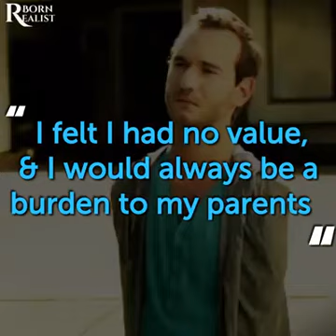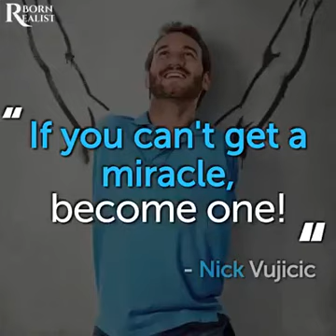27 November 2018